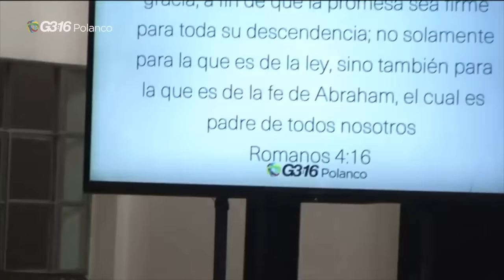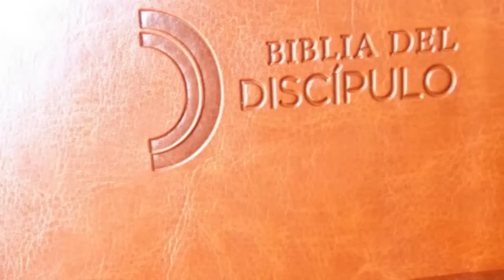Cosas Simples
La clave de la vida cristiana es recordar que todo es por gracia y por fe; Dios lo hace en nosotros, no nosotros por nuestros esfuerzos.